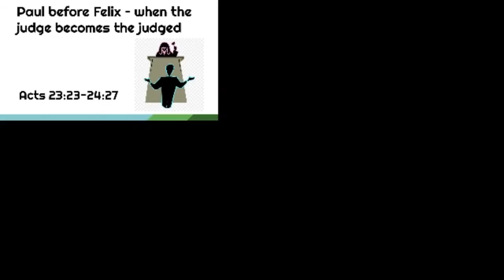Week 47 Paul before Felix- when the judge becomes the judged. Acts 23:23-24:27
This week we consider Paul's third trial before the Roman Governor, Felix